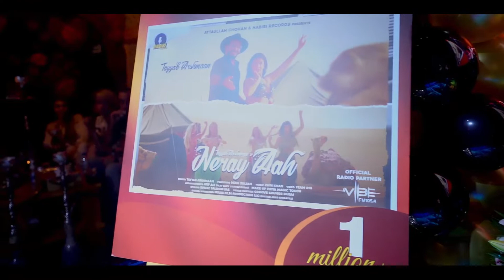1 Million Views Neray Aah Upgraded Version by Tayyab Arshmaan Maqsood Ahmed Photography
Neray Aah (Upgraded Version by Tayyab Arshmaan) | Habibi Records | Attaullah Chohan
Capture By @Maqsood Ahmed Photography
Venue Partner: Charsi Cafe